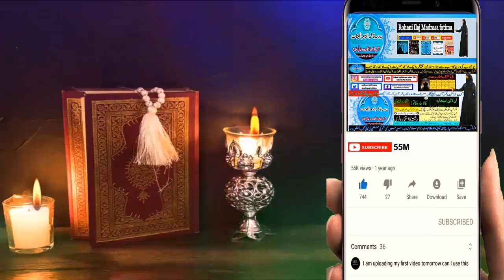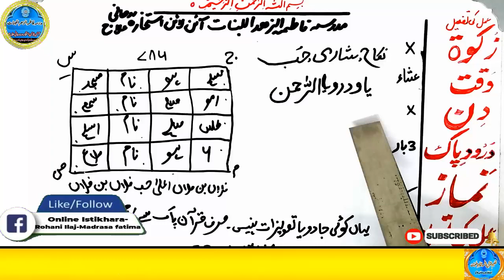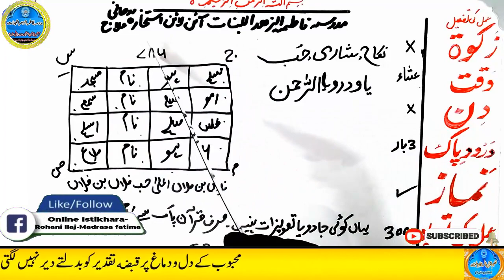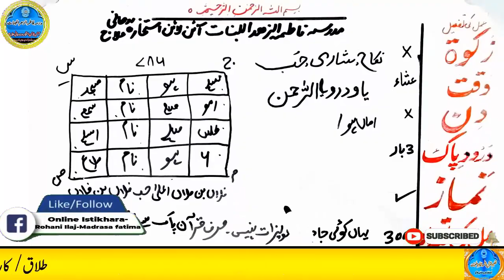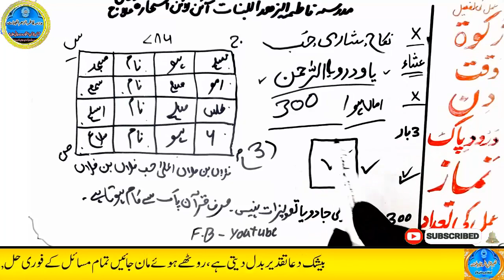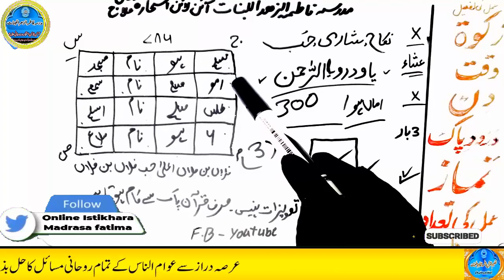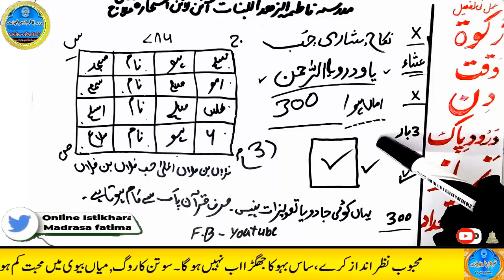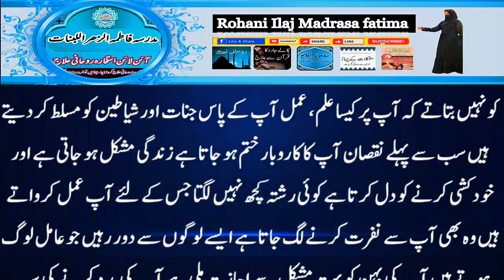mohabbat ka wazifa, wazifa for love, love marriage, mohabbat ka wazifa aag jesa, mohabbat ka taweez